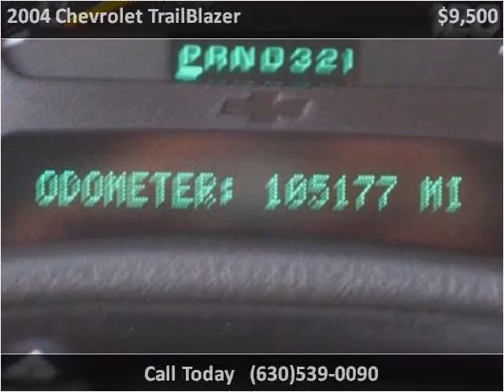2004 Chevrolet TrailBlazer Used Cars Roselle IL